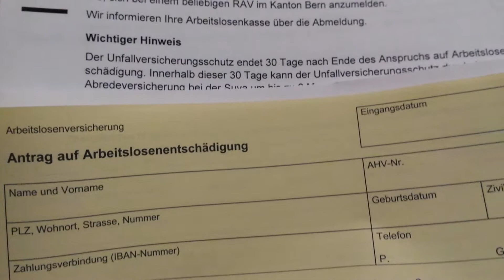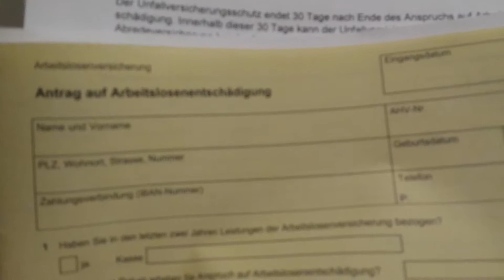Am 17.01.2016 meldete ich mich beim RAV ab! Das können Sie auch!